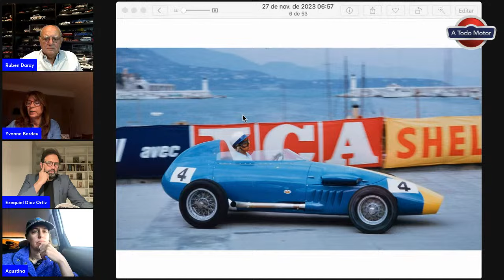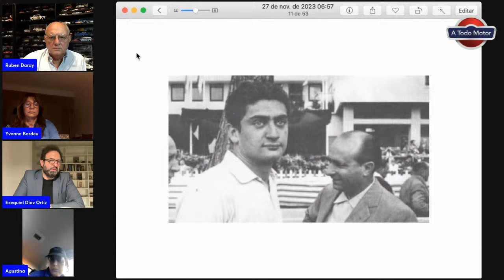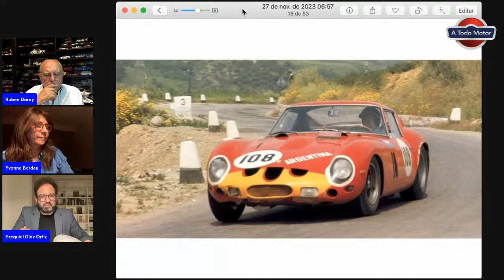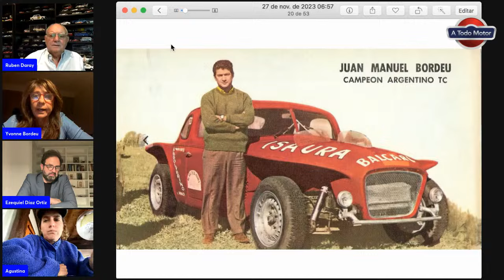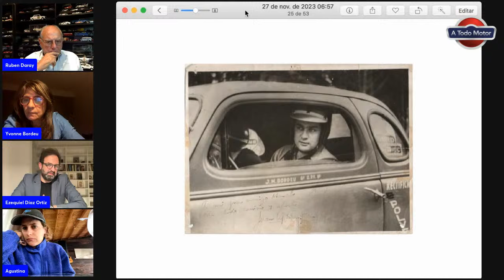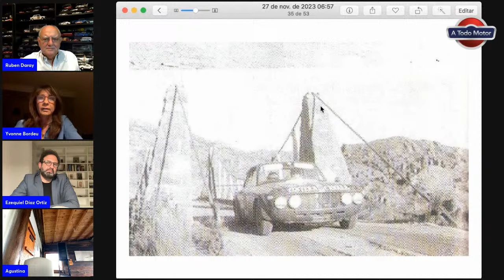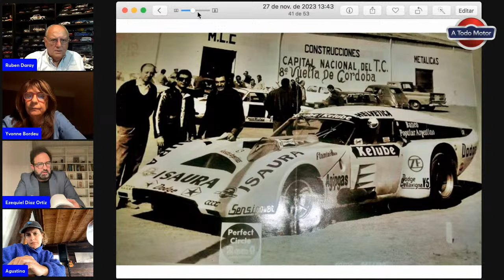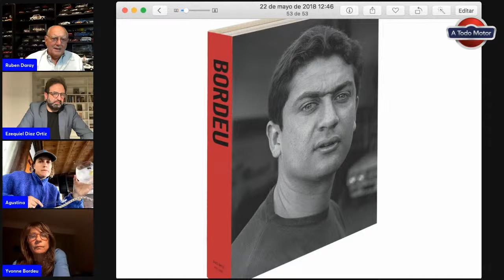JUAN MANUEL BORDEU